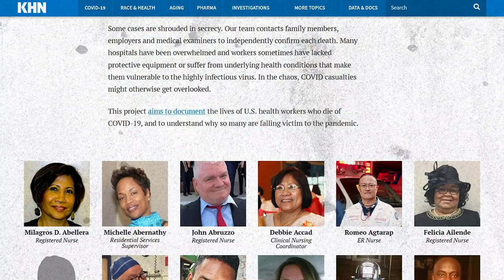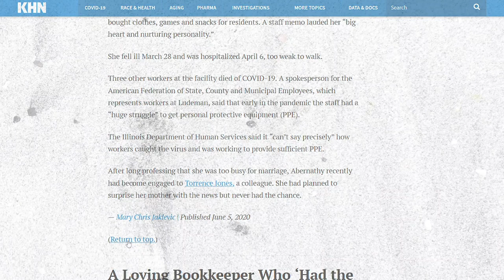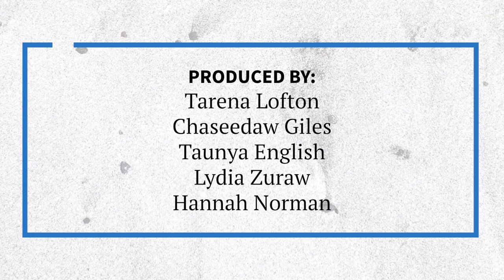Behind The Byline: The Count — And the Toll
The Guardian and KHN are documenting the lives of U.S. health care workers who have died of COVID-19 complications after being exposed to the coronavirus on the job. Profiles from the Lost on the Frontline project are updated twice a week. So, for months, California Healthline producer Lydia Zuraw has spent endless hours preparing photos, managing text and gathering assets to make sure the posts look great for publication. As the hundreds of faces pass her desk, the death toll is sometimes “emotionally draining,” Zuraw said. But the work has also been a reminder that each person had a family, hobbies and people who loved them, she said.

Video first published August 11, 2020.